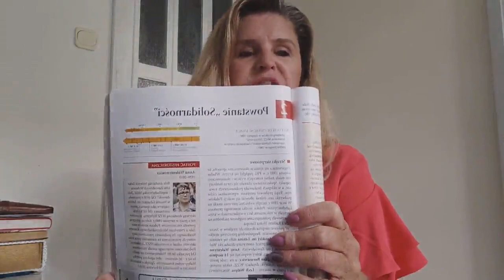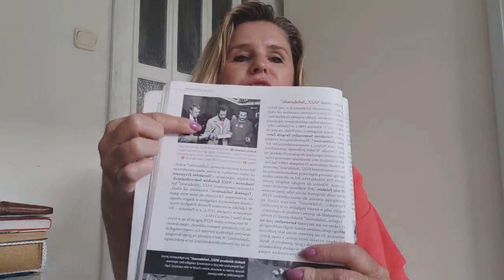Powstanie "Solidarności"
8 klasa